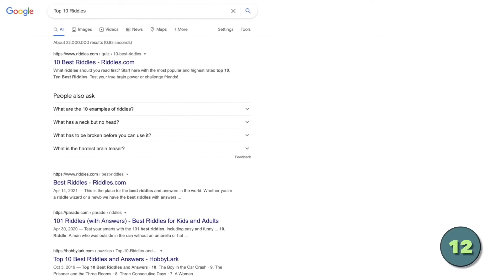100+ Faceless YouTube CashCow Channel Ideas | NO 12 THE RIDDLES NICHE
NO 12 THE RIDDLES NICHE |

Are you looking for the best YouTube niches and channel ideas that you can do without ever showing your face? If so, you're in the right place.